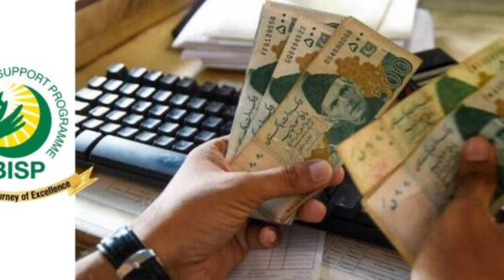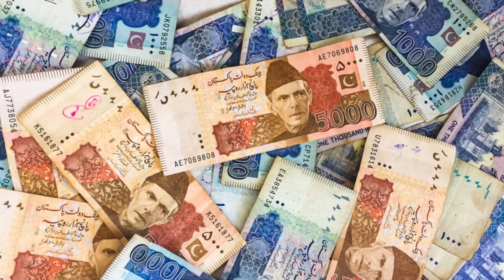When the payment of children transfer in accounts of bisp|بے نظیر انکم سپورٹ پروگرام کے تعلیمی وظائف